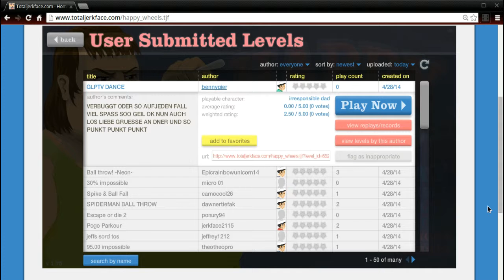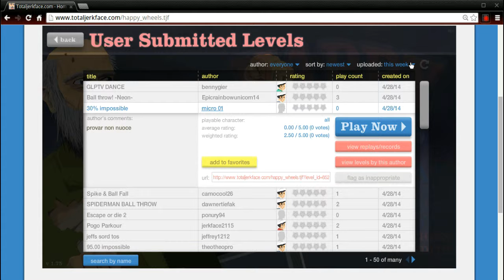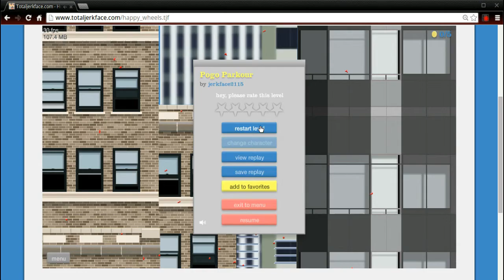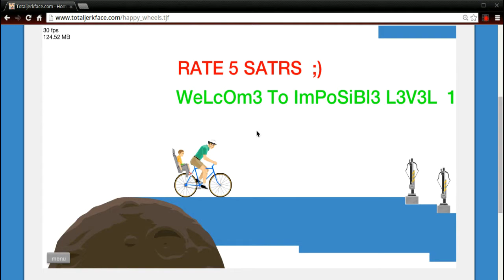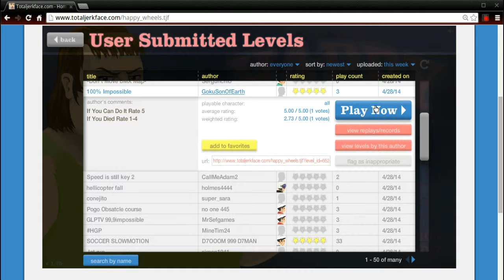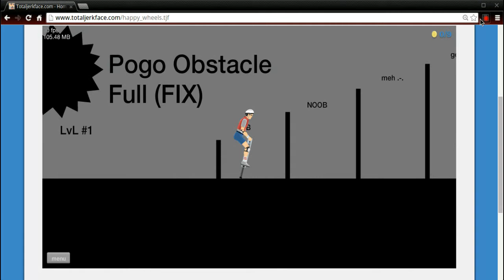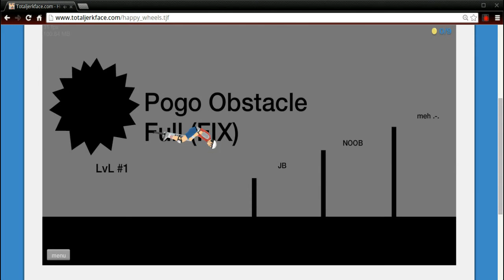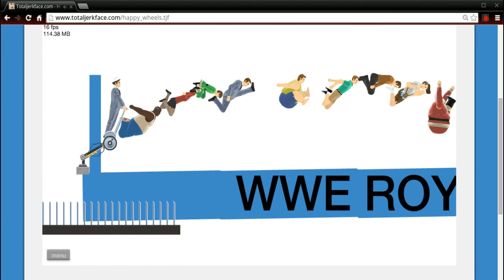happy wheels ep4